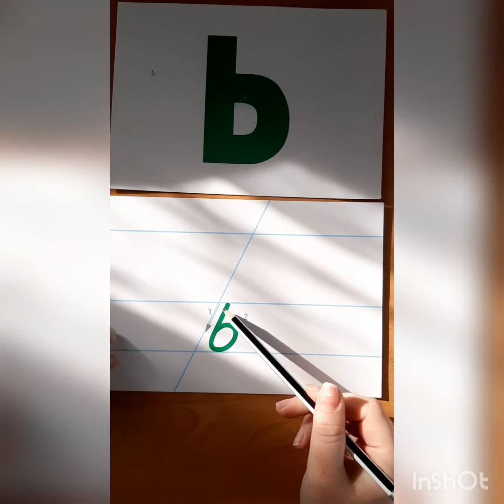Навчання грамоти (1 клас). Письмо знака пом'якшення